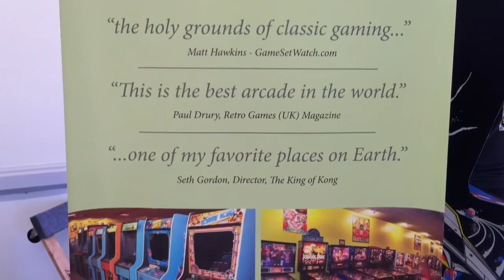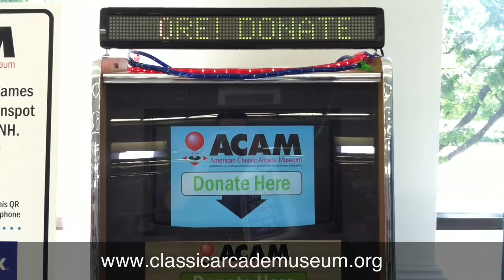ACAM at Granitecon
Here's a quick montage video of the American Classic Arcade Museum set up at Granitecon.